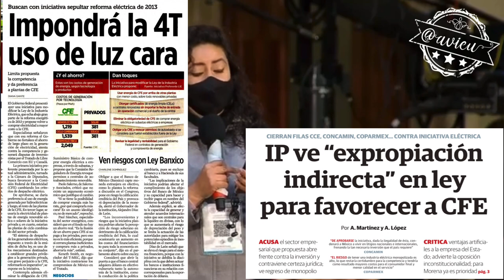La rectoría de los sectores estratégicos tiene que estar a cargo del estado 💡🦆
La rectoría de los sectores estratégicos tiene que estar a cargo del estado y sólo la CFE puede garantizar continuidad, confiabilidad y estabilidad en el servicio: Sánchez Cordero